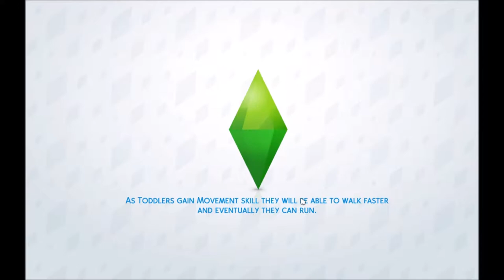Super Sim Challenge - Princess Gets Married! (66)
I apologize in advance for the resolution, it will be fixed for the next part but aside from all that I hope you enjoy watching me struggle to juggle this interesting family!